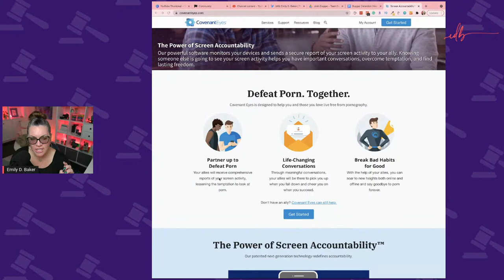Lawyer Reacts | Full Detention Hearing of Josh Duggar. He is Released from Custody.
Today we learned a lot about the Duggar case in a court hearing that went from 1:30 pm to 6:06 pm CT.  Let's break it down.

* This stream will not be monetized due to the nature of the topics covered, however, YT may on it's own, monetize videos*

TOPICS
0:00 Welcome
6:39 The Courts Ruling
29:07 What we learned. *T/W*
1:16:00 - Emily's Thoughts
1:22:10 - It binged!
1:23:22 - Q&A

Resources
National Center for Missing and Exploited Children

Sharing a resource is not an endorsement, it is a resource.